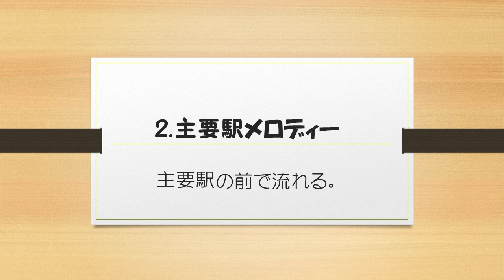函館市電 車内メロディー・五稜郭公園前行き放送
函館市電の車内メロディーと2016年8月3日に函館港祭りのため運転された五稜郭公園前行きの放送です。イヤホン不推奨です。